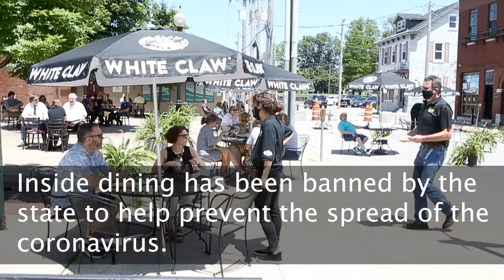Cold weather, Indoor dining ban, and COVID-19, Illinois restaurants try to stay in business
Coronavirus restrictions, including the indoor dining ban, have bars and restaurants in southwestern Illinois searching for tents, heaters, and fire pits to keep customers warm as the cold weather arrives.